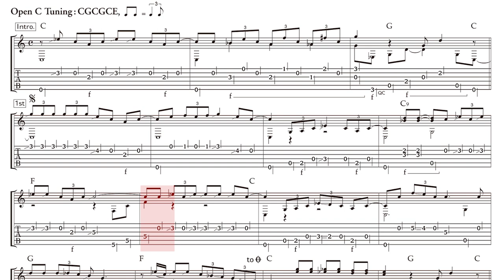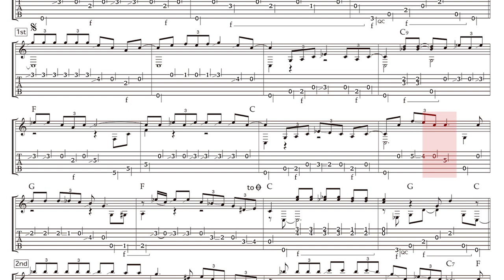『打田十紀夫／アコースティック・ブルース・ギター講座 ベスト20』電子書籍サンプル動画（２）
■リットーミュージック『アコースティック・ギター・マガジン』で連載の打田十紀夫“アコースティック・ブルース・ギター講座”が音付き電子書籍として、iBooks Storeより発売になりました。この映像はその中に収録されている動く譜面のサンプルで、オープンCチューニングを用いて作ったスライド曲「Bottleneck Slow Blues in Open C」です。

『打田十紀夫／アコースティック・ブルース・ギター講座 ベスト20』
‹音源が聴ける楽譜付き・213ページ・518MB　税抜き 1,500円›

★アコースティック・ギター・マガジン創刊以来16年に渡って連載している打田十紀夫の『アコースティック・ブルース・ギ ター講座』。その中から厳選した20回をまとめた電子書籍。拡大できる譜面や、音源に対応して赤い枠が五線上を動き回る譜面など画期的なアイディアも満載です！

【ポイント１】アコースティック・ブルースやアーティストのバックグラウンドとギターの弾き方を提示した本文。 深く掘り下げつつもわかりやすい文章です。雑誌掲載のままなので、時候の挨拶などは連載当時の雰囲気が楽しめます。

【ポイント２】参考となるCD／DVD、書籍／楽譜などを紹介しています。 引用ジャケット写真周辺の[iTunes]マークなどは、より詳しい情報ページにリンクしています。

【ポイント３】音源対応の譜面はもちろん充実！ 構成を確認するための全面譜面、次に音源に対応して赤い枠が動き回る譜面、そして拡大可能な譜面という３種類を用意しています。音符を追うのが苦手でも、 音に合わせて動く譜面が強力な味方となってくれるはず。これを見ているだけでアコースティック・ブルースの構造／仕組み／ギター奏法がなんとなく わかってくることでしょう。弾けた気分になるかも知れませんよ(笑)。

※iBooks store、もしくはiTunes storeにて「打田十紀夫」で検索していただきますと、本電子書籍を見つけることができます。‹iTunes プレビュー›のページからもiBooks Soreのページに手っ取り早くたどり着けます。iCloudを使用すると、お使いのMacやiOS デバイスで、購入後使用するすべてのデバイスにブックを表示できます。